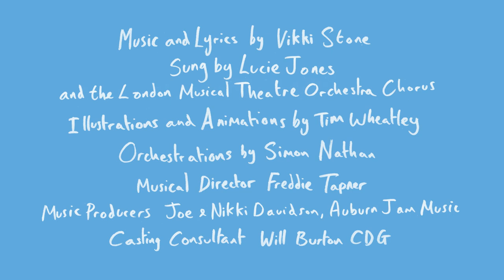Marvin from zoologicalsociety sung by Lucie Jones, written by Vikki Stone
Lucie Jones sings "Marvin" from new digital musical ZoologicalSociety by Vikki Stone and Katie Mulgrew. Animations by Tim Wheatley.

Definitely for grown-ups only, this outrageous new musical comedy reveals the innermost thoughts of a troupe of loveable zoo animals, from gossiping giraffes and depressed monkeys to a penguin nervous about becoming a single mother and two pandas feeling the pressure to procreate.

The first in a series of entirely new musicals Royal & Derngate have commissioned for 2020/21, ZoologicalSociety features a host of musical theatre stars, including Natasha Barnes (Funny Girl), Olivier Award-winner Sharon D Clarke (Caroline, Or Change) Arthur Darvill (Once, Sweet Charity), Louise Dearman (Wicked, Evita), Evening Standard Award-winner Tyrone Huntley (Jesus Christ Superstar), Lucie Jones (Waitress), Perrier Award-winning comedian and actor Jason Manford (The Producers, Curtains), Trevor Dion Nicholas (Aladdin, Hamilton) and Vikki Stone herself, with the accompaniment of the London Musical Theatre Orchestra and Chorus.

Listen to the album now on Spotify, Amazon Music and Apple Music.